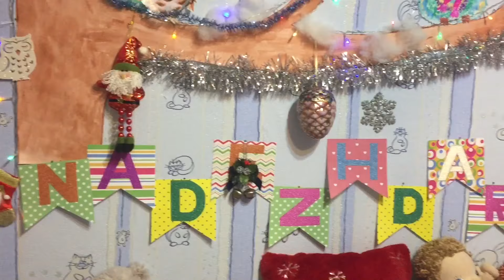Новогодний Рум тур!!! Room tour